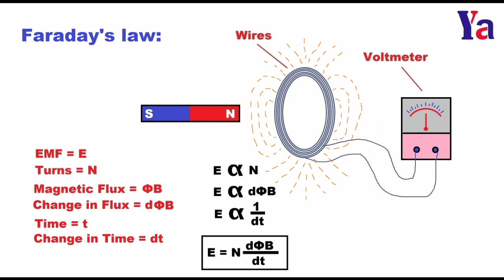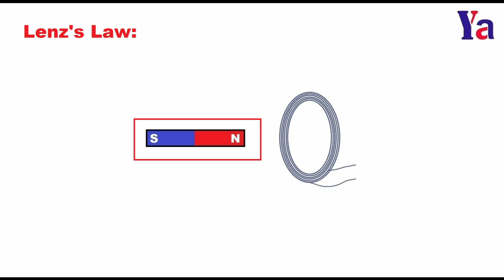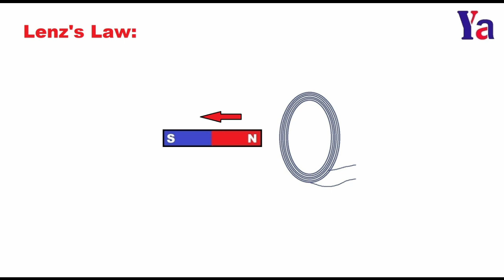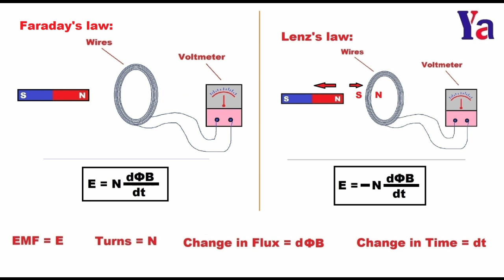53: Lenz's Law గురించి చూద్దాం || Lenz Law In Telugu